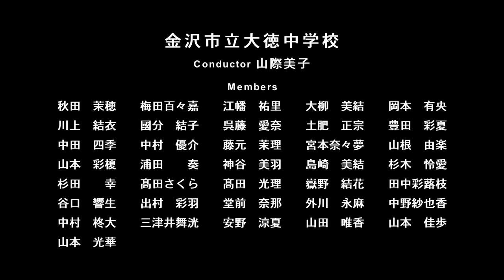【2020年 第4回いしかわ吹奏楽コンクール新人戦】15 金沢市立大徳中学校／課題曲 式典のための行進曲「栄光をたたえて」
【2020年 第4回いしかわ吹奏楽コンクール新人戦】2020年2月2日（日）金沢歌劇座

演奏団体名：金沢市立大徳中学校
課題曲：式典のための行進曲「栄光をたたえて」
作曲：内藤　淳一（2001）
指揮者：山際　美子

※動画や静止画、音声の一部など複製はご遠慮ください。